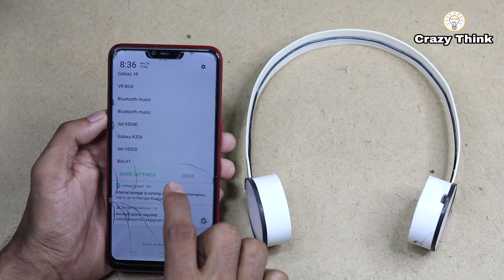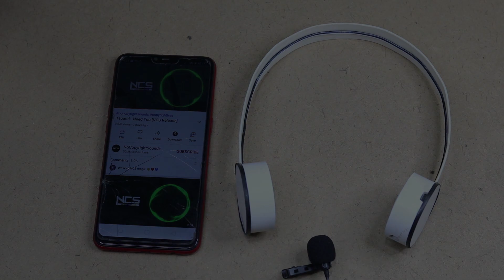HOW TO MAKE A WIRELESS EARPHONE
How to make Wireless Earphone - with led sensor

➤I am Show About "How to make Wireless Earphone - with led sensor || Best Wireless Earphone - 2021"